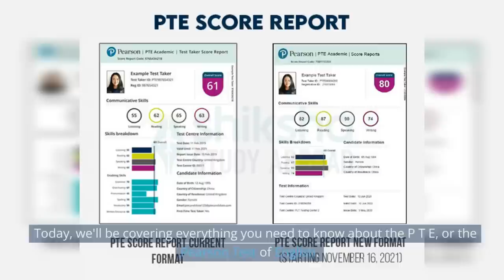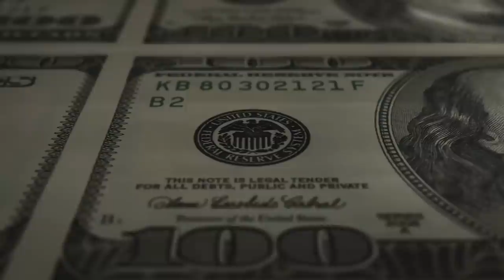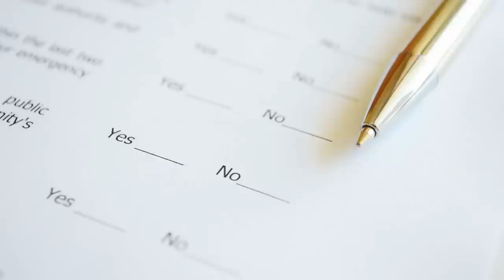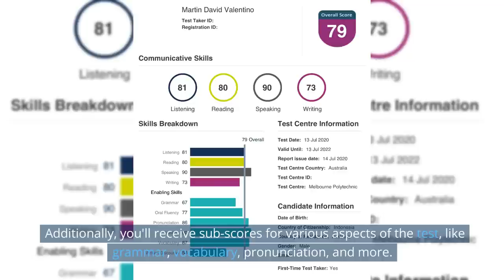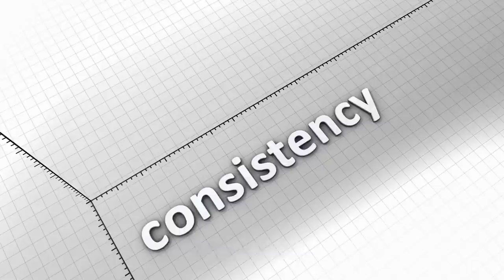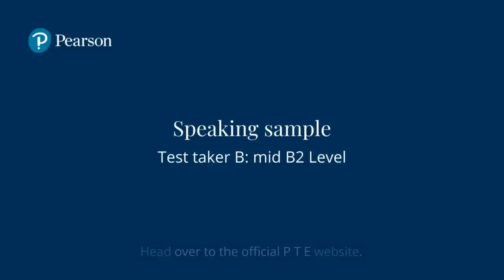What is PTE? / Study Abroad 2023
If you are an International Student wanting to study abroad and especially Australia and Canada, then this video is the ultimate guide for you to know everything about PTE Exam. It is completely updated to April 2023.

PTE stands for Pearson Test of English, which is a computer-based English language proficiency test. It is designed to assess the English language skills of non-native speakers who want to study or work in English-speaking countries. The test is recognized by universities, colleges, and governments around the world as proof of English language proficiency.

One of the key advantages of PTE over other language tests is its quick turnaround time. Test takers receive their scores within 48 hours, which is much faster than other language tests like TOEFL and IELTS. Additionally, PTE is fully computerized, which means that test takers do not need to worry about human error in scoring.

The PTE test consists of four sections: speaking and writing, reading, listening, and speaking. The speaking and writing section requires test takers to respond to prompts in spoken and written form. The reading section assesses a candidate's ability to understand written English, while the listening section tests their ability to understand spoken English. The speaking section requires candidates to speak into a microphone and respond to prompts.

The PTE test is recognized by thousands of organizations worldwide, including universities, colleges, and employers. In addition to being recognized by educational institutions, the test is also recognized by the Australian and New Zealand governments for visa and migration purposes. The test is also accepted by many other countries for visa applications.

PTE is a rigorous and comprehensive test that requires candidates to demonstrate their proficiency in all aspects of the English language. It is an excellent tool for those who want to assess their language skills and for those who need to demonstrate their English proficiency for academic or professional purposes.